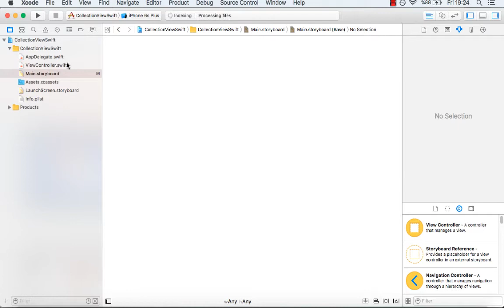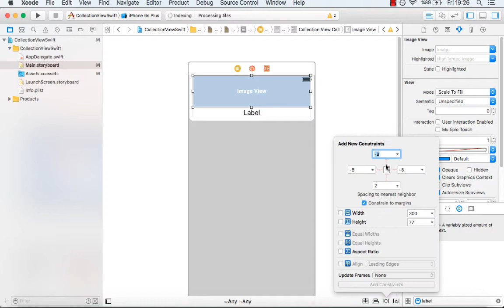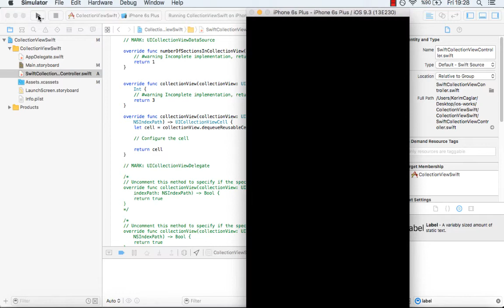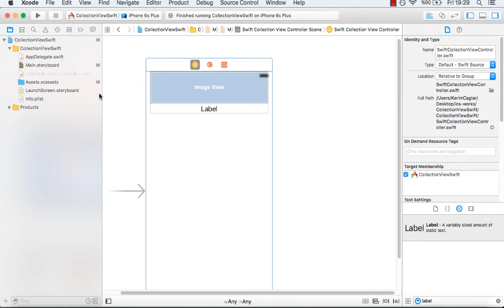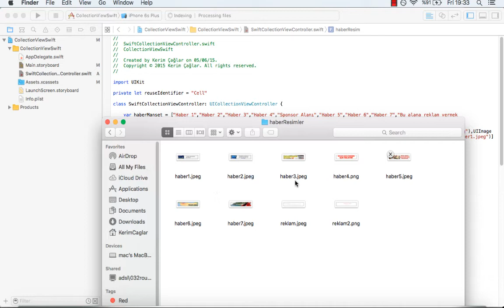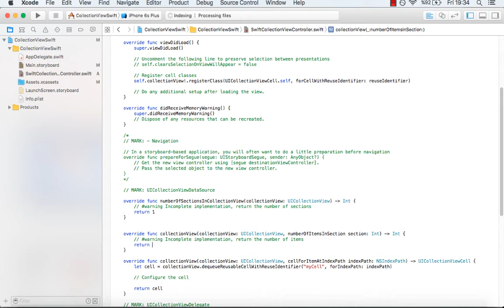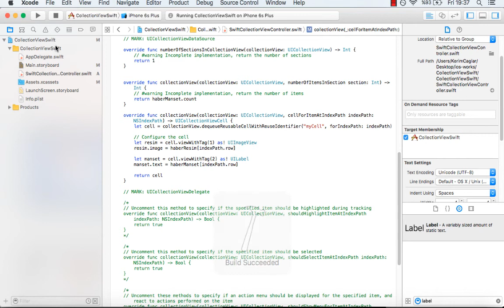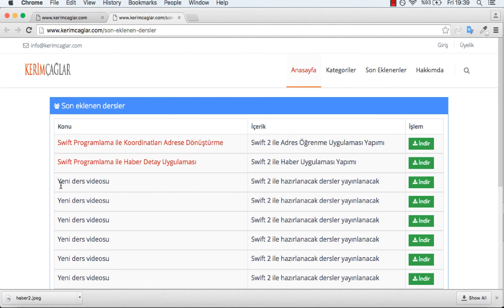Swift CollectionView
Swift ile UICollectionView anlatımı yapıldı. This tutorial about swift uicollectionview.